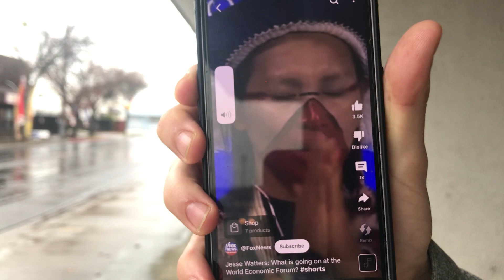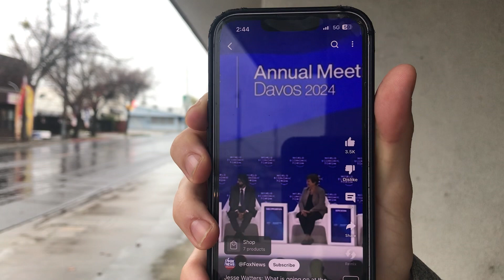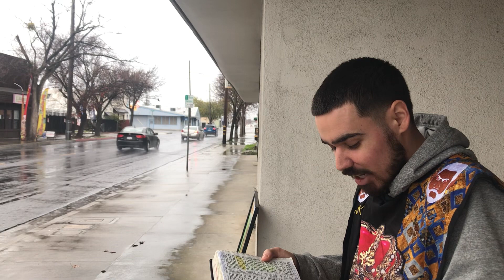CALIFORNIA STREET MINISTRY:YOUR WITCHCRAFT WONT PREVAIL.